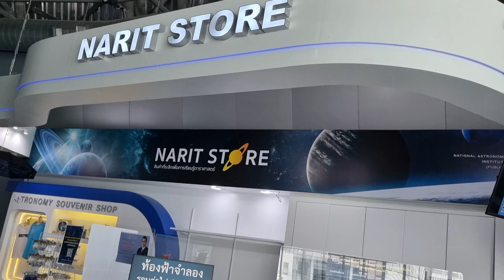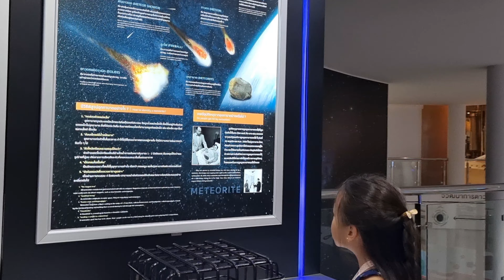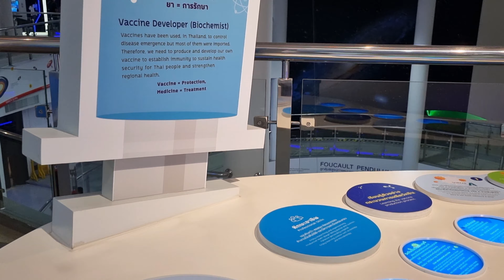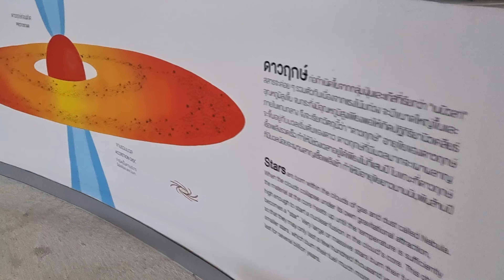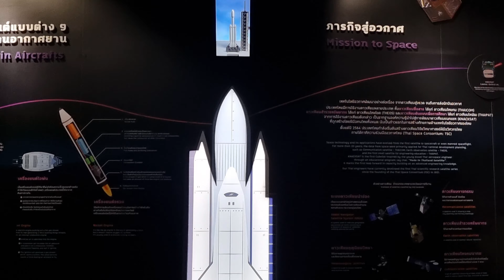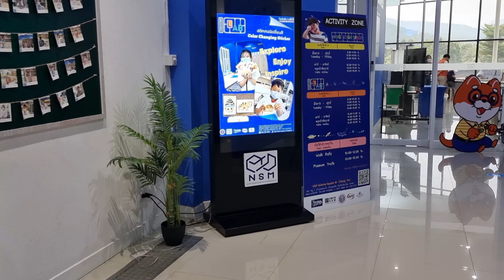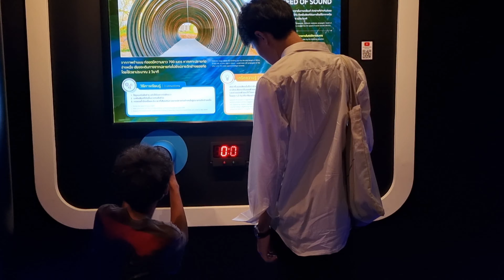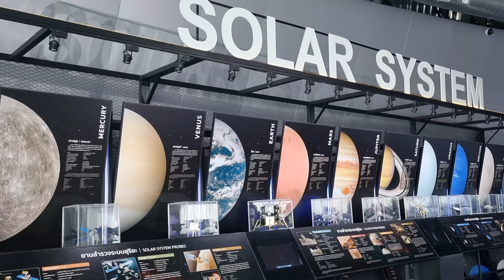NARIT Chiang Mai - Visiting Narit Astropark Chiang Mai with friends and family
NARIT Chiang Mai or Narit Astropark Chiang Mai is a great place to visit with friends and family.

It's also known as the best place to experience SPACE and SCIENCE in Chiang Mai and northern Thailand.

National Astronomical Research Institute of Thailand (NARIT)
NARIT address: Don Kaeo, Mae Rim District, Chiang Mai 50180

NARIT Opening Hours:
Monday - Friday 9 AM - 4 PM
Saturday & Sunday: 10 AM - 5 PM